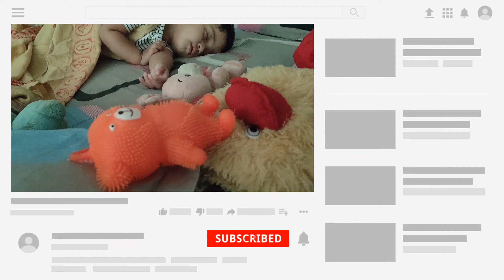Vlog_1| Sunday Lunch kyu Nahi banaya